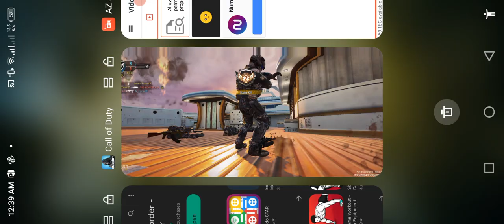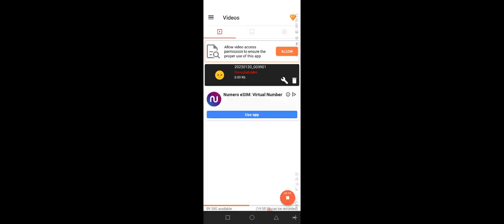call of duty